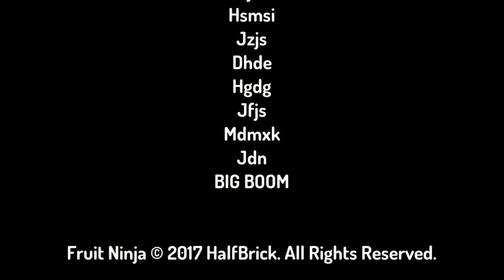Robots city egg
STARWARS STARWARS I was going on my